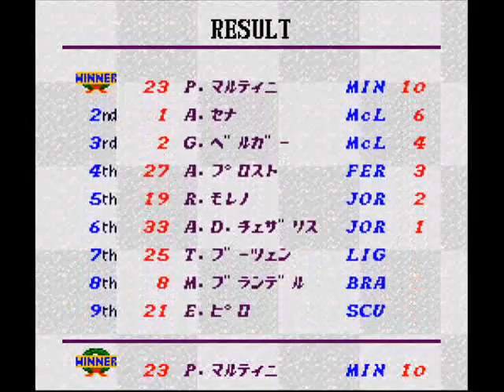Let's Play F1 Grand Prix 10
Hmm, on original names for tracks the "hungaroring" really takes the biscuit. (It's in hungary btw)